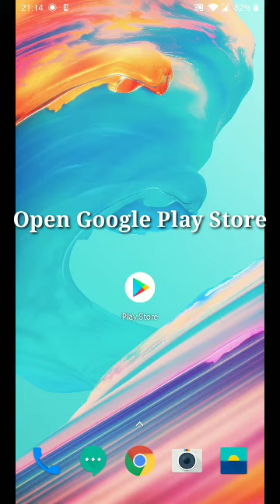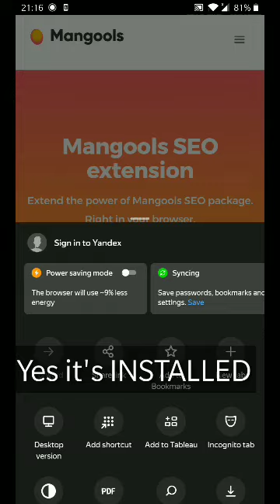How to install Chrome Extension in Android and iPhone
How to install Chrome Extension in Android Phone and iPhone.

This should works on iPhone too, because Yandex browser available in iOS too. I don't have an iPhone, so can't prove it to you. But basically the steps should be the same.